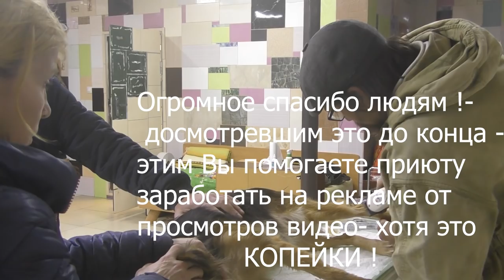Что делать, если отравили собаку? | ПРИЮТ ВЕРНОСТЬ.Помощь животным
Видео объясняет ,что нужно делать при отравлении собаки когда используют в качестве яда лекарство от туберкулёза . Так  же вы узнаете какой антидот в данном случае нужно всегда держать в домашней аптечке, что бы своевременно оказать помощь . В последнее время это довольно распространённый способ отравления и информация из нашего видео научит вас как защитится  или кому то помочь оказавшись просто рядом зная ,что делать !!!

✅ Переводом на карту официального фонда приюта:
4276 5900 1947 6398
Dmitry Samoylov